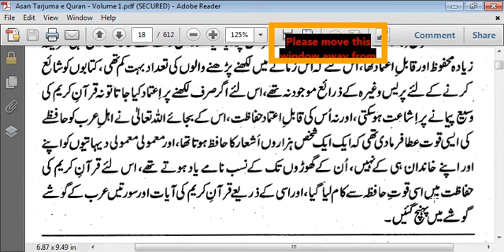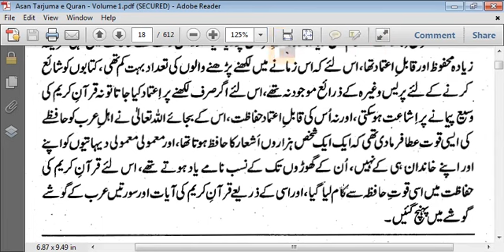Hifazat e Quran (Quran Majeed ke Hifazat)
Hifazat e Quran (Quran Majeed ke Hifazat), in this islamic channel you can get information about QURAN MAJEED TARRUF, HIFAZAT OR FAZAIL, | قرآن کی حفاظت کاذمہ |, Quran Ki Hifazat Ka Zima aur Quran pak ka Hifz Kerna,